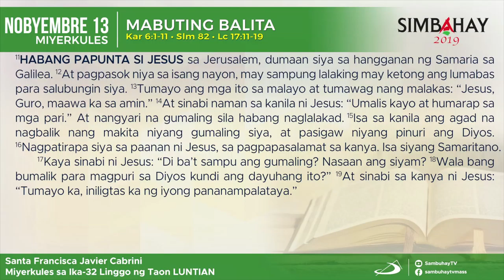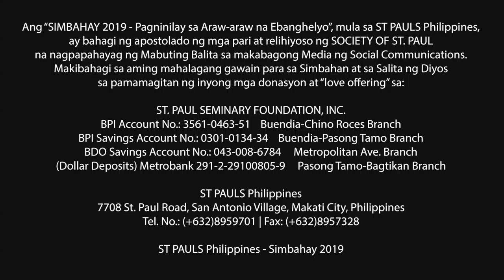Simbahay | Miyerkules ng Ika-32 na linggo sa Karaniwang Panahon | Nobyembre 13, 2019